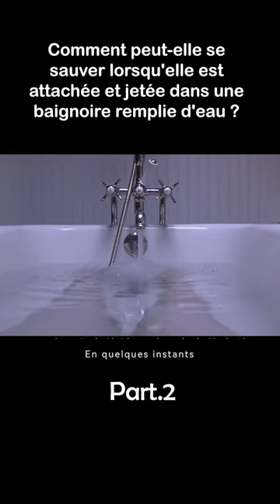movie moviereview cinema film